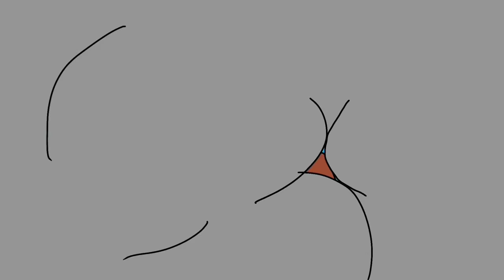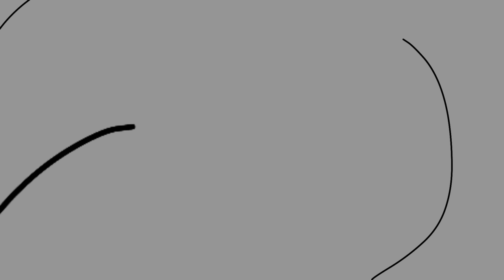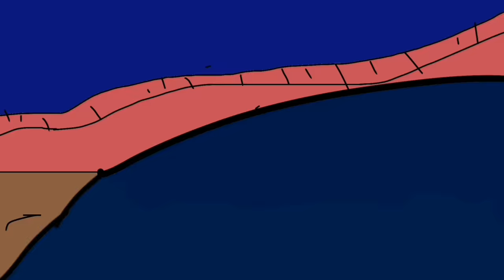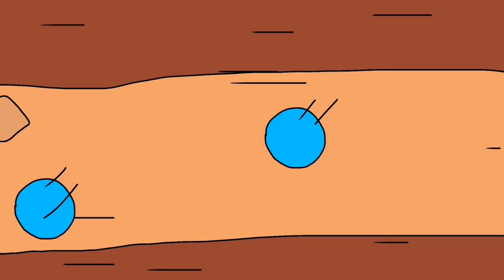BRAWL STARS ANIMATION COMPILATION BY LIGHTER #4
Hi bro 😎 !!! Watch video and write comments often. The more likes, the more videos you get.

0:00 - SHOWDOWN OF SECOND GADGETS